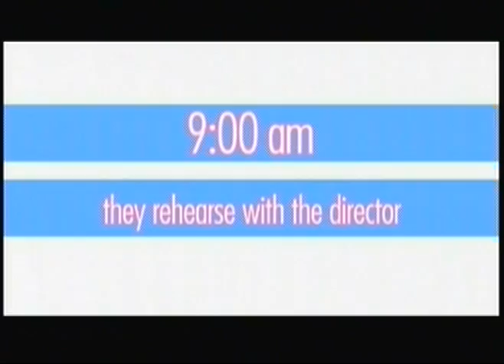Camp Rock - Extended Ending Sneak Peek (Actual EESP)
OK...so last time my tivo forgot to record the actual "Camp Rock: Extended Ending Sneak Peak" but I've managed to record for you guys!